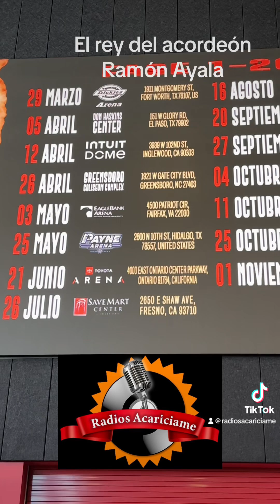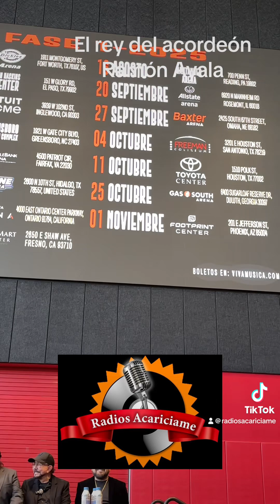November 20, 2024